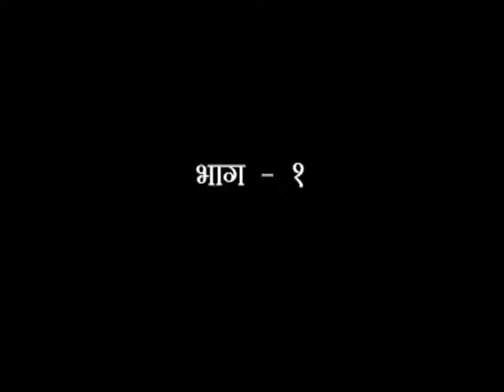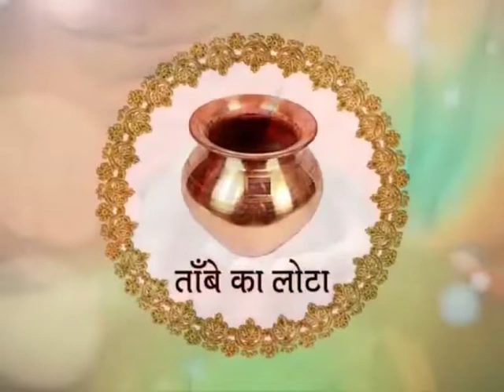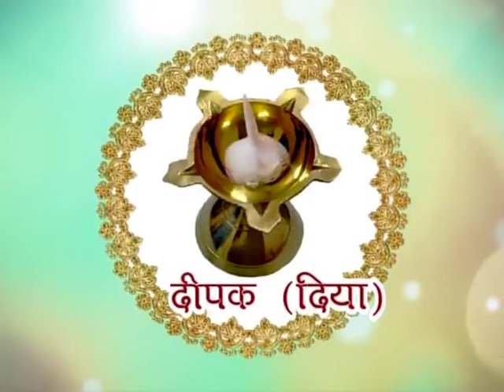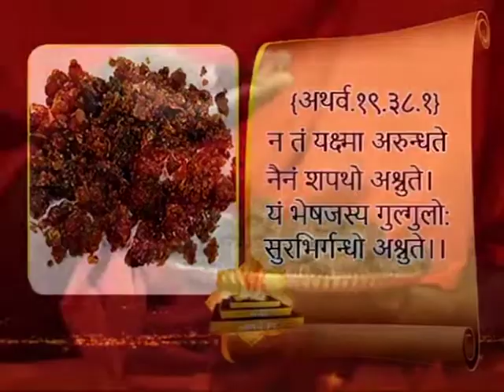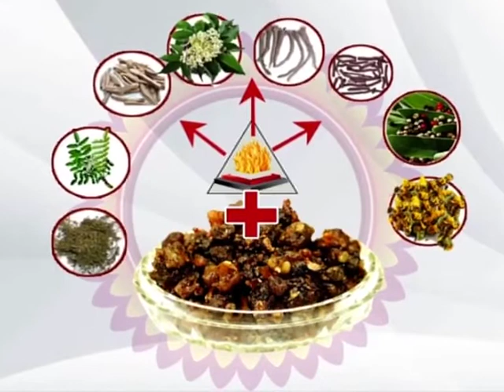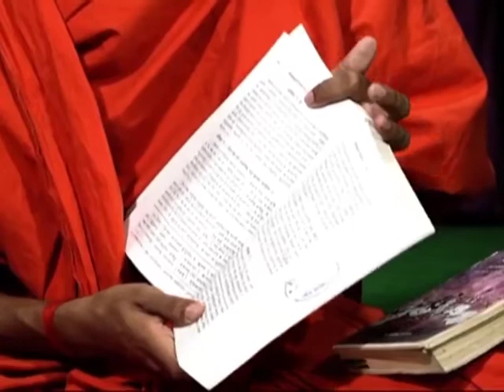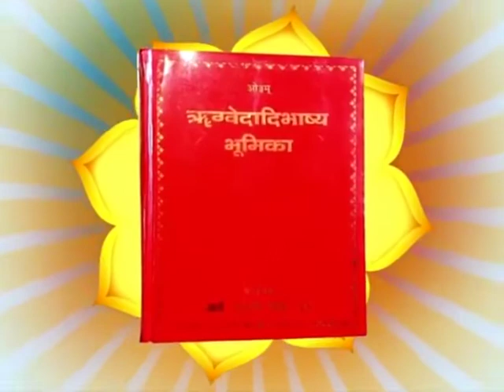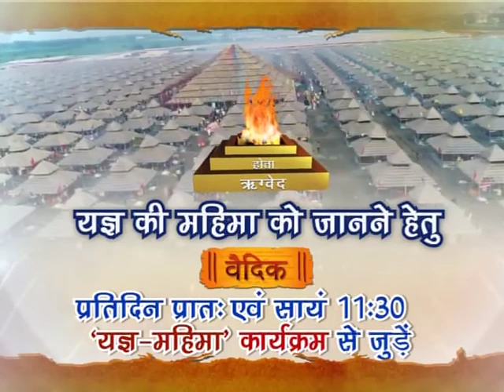यज्ञ महिमा || भाग-01 || स्वामी यज्ञदेव जी || वैदिक चैनल || Vedic Channel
यज्ञ महिमा  ||  भाग-01 || स्वामी यज्ञदेव जी ||  ऋषि ज्ञान परम्परा वेद, उपनिषद, दर्शन, गीता, रामायण, महाभारत आदि  ग्रंथों के गहन ज्ञान का भारत का एकमात्र आध्यात्मिक चैनल " वैदिक "  प्रमुख DTH Platform एवं  cable Network  पर उपलब्ध है |